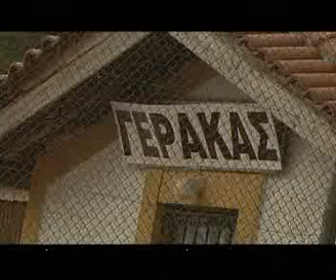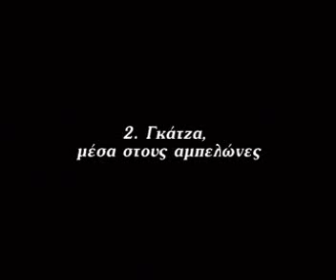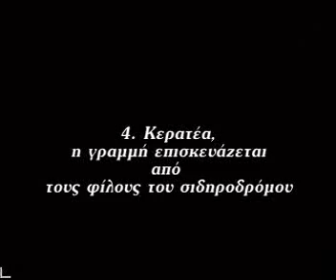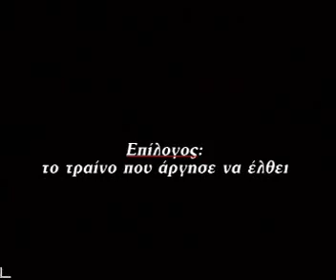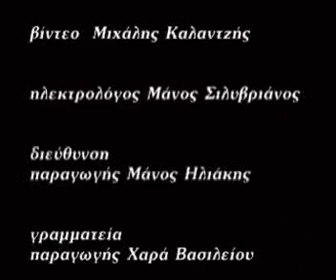Ισορροπώντας στις ράγες - 8ο επεισόδιο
Σειρά ντοκιμαντέρ για τους Ελληνικούς Σιδηροδρόμους. Προβλήθηκε από τη Ν.Ε.Τ. κατά τη σαιζόν 1998 - '99. Το 8ο επεισόδιο προβλήθηκε στις 9 Μαΐου 1999.